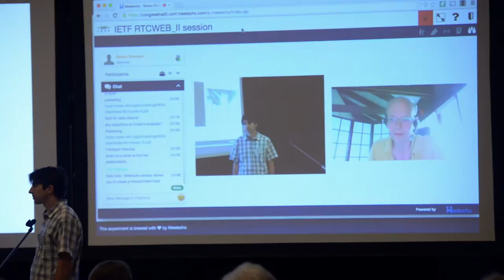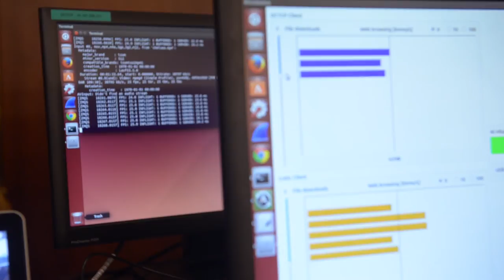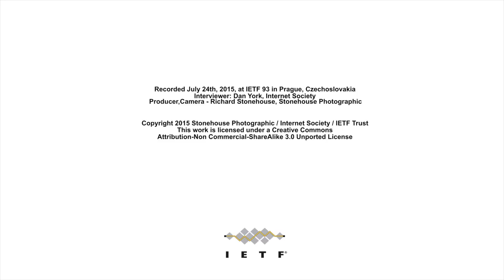IETF 93 Wrap Up - An Interview with IETF Chair Jari Arkko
IETF Chair Jari Arkko and Dan York discuss some of the happenings around IETF 93.